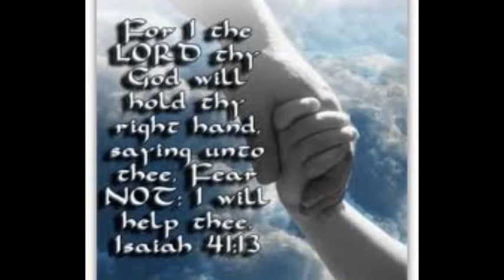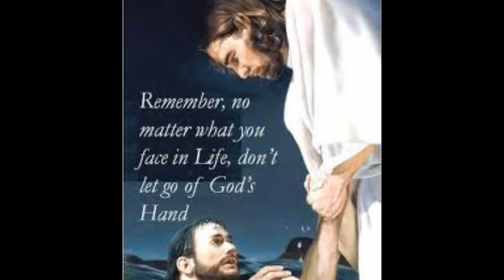I Can't Even Walk - Frank Cosgrove (Scotland)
I Can't Even Walk - Frank Cosgrove, Gospel Music